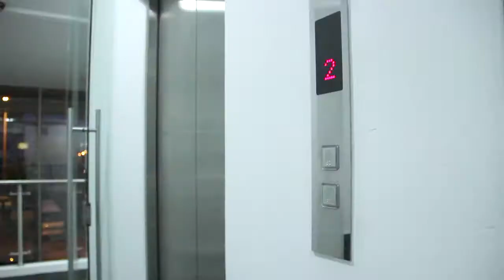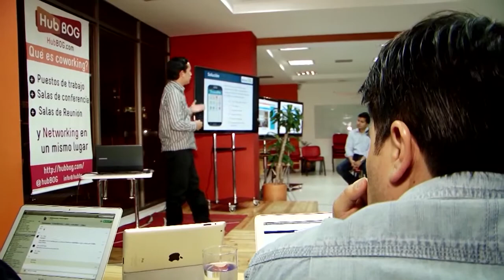Apps.co - HubBog - Fase: Crecimiento y Consolidación